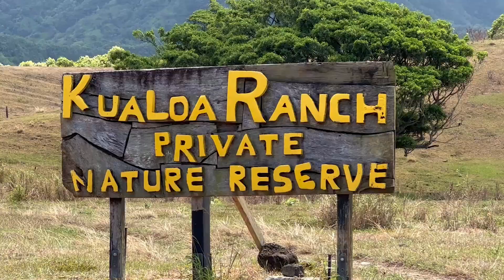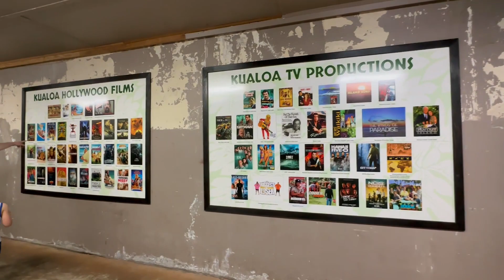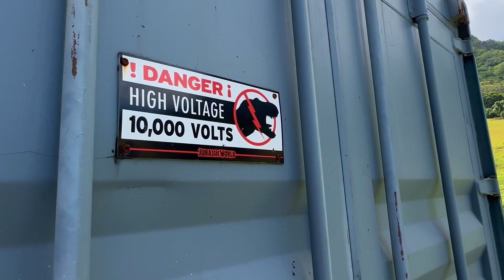🇺🇸พาเที่ยวสถานที่ถ่ายทำหนัง Jurassic Park ที่ ฮาวาย : Take A Tour with Me in kualoaranch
I’m Suma, and I’m super excited to take you along on my adventures around the globe. From stunning sights to quirky local spots, we’re all about exploring the world and having a blast!

✨ What You’ll Find Here:
- Fun travel vlogs showcasing my favorite moments
- Awesome tips and tricks to make your travels easier
- Delicious food adventures and cultural discoveries
- A few laughs (because who doesn’t love a good travel story?)